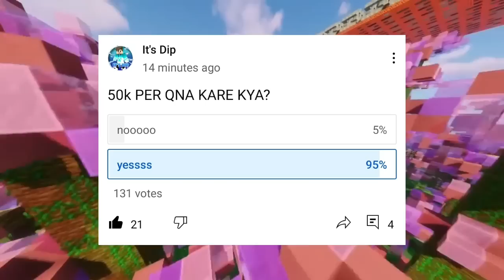Fire MC New epic event by @PSD1 || @YugPlayz New Video 😈